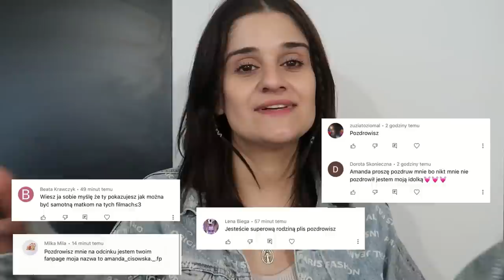VLOG | ŚWIĘTUJEMY 🎉 | DRUGA LEKCJA JAZDY NA WROTKACH 🫣